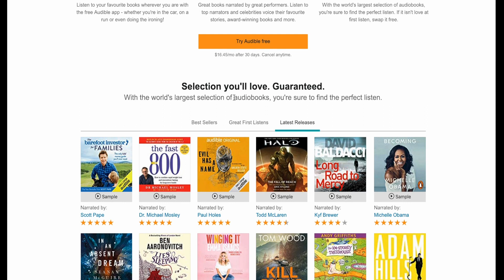O. Henry - After Twenty Years | SHORT STORY | Audiobook